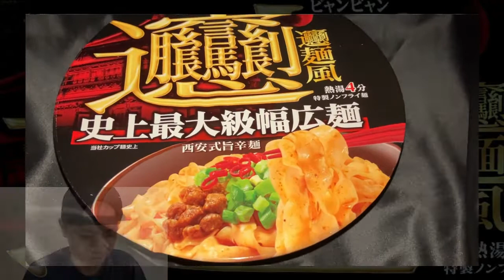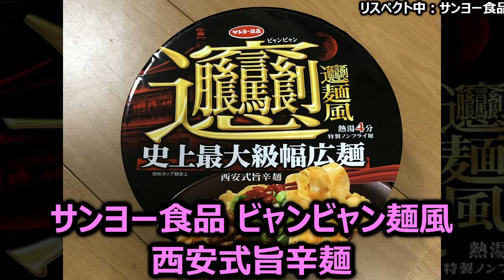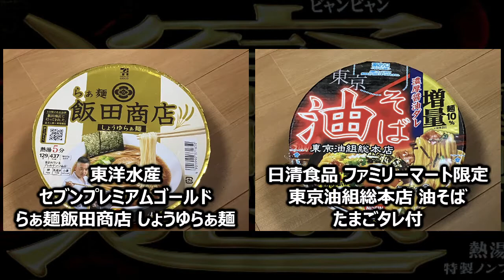サンヨー食品 ビャンビャン麺風 西安式旨辛麺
今回は「サンヨー食品 ビャンビャン麺風 西安式旨辛麺」です。
製　造：サンヨー食品 +A（太平食品工業、本社工場）
商品名：ビャンビャン麺風 西安式旨辛麺
ブランド：サンヨー食品 その他
種　類：変わり種
発売日：2022年04月11日
価　格：250円（税別）
麺種別：ノンフライめん
内容量：98g（めん70g）
エネルギー：392kcal
たんぱく質：10.7g
脂質：13.3g
炭水化物：57.4g
食塩相当量：4.5g
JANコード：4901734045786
発売地区：全国
特徴：
・つるみと粘りのある超幅広めんに、香辛料の辛みをきかせたコクのあるたれを合わせた旨辛麺
・見た目のボリューム感とインパクトがとても強い、食べ応えのある超幅広ノンフライめん
・しょうゆのうまみに、花椒のさわやかな香りとしびれる辛み、唐辛子のスパイシーな辛みを合わせたコクのあるたれ
★トーク
・「この商品との出会いの話」
・「ビャンビャン麺の話」
・「西安風の話」
★種類：変わり種
・エースコック セブンイレブン限定 エース 東京拉麺 ペペロンチーノＢＩＧ
・寿がきや食品 アピタ・ピアゴ限定 八剱ROCK人生餃子監修 皿台湾 汁なし台湾ラーメン
・エースコック ミスタードーナツ 家で食べるミスドの汁そば【とれたて】
・サンヨー食品 博多純情らーめんShinShin監修 炊き出し豚骨味焼きらーめん